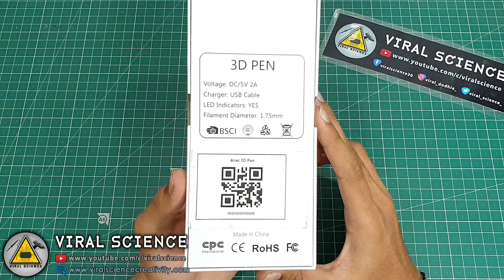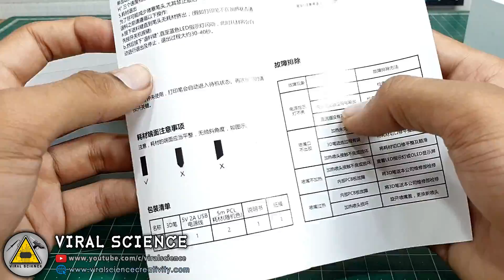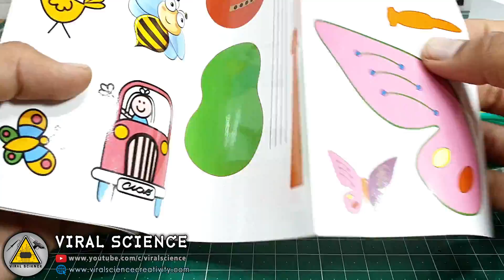Anet 3D PEN Unboxing and Overview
Hey friends in this video I will Review and show you how to use 3D PEN.

Discounted Link
Anet Pen

VIRAL SCIENCE ©